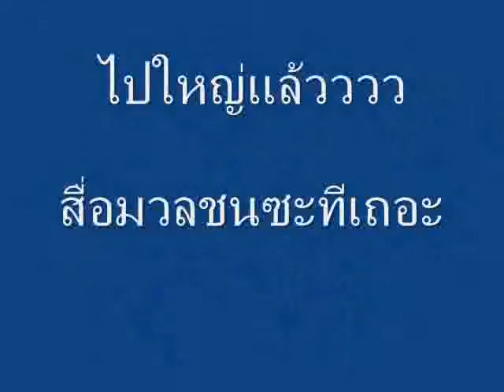Super PR BEC-TERO Entertainment.mp4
2011 Super PR BEC-TERO Entertainment.mp4